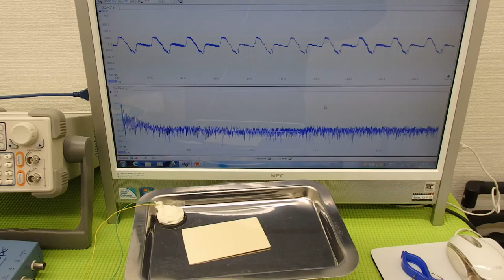オリジナル（超音波）実験 ultrasonic-labo